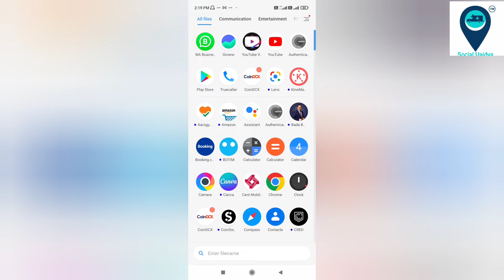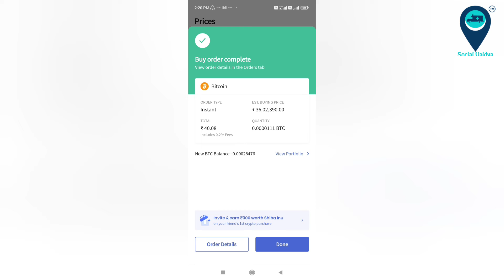How To Buy Bitcoin instantly in Best Crypto Exchange CoinDCX App| Cryptocurrency Investment in India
How To Buy Ethereum in Best Crypto Exchange CoinDCX App by limit| Cryptocurrency Investment in India in Hindi by @DeepakAnandLive

Facebook Myself (Er. Deepak Anand's Profile)

About Channel : *Deepak Anand* is a YouTube Channel, where you will find tricks, shortcuts, professional & technological videos in Hindi, New Video is Posted Everyday :)

Connect with him at Facebook.com/DeepakAnand4all
Watch his inspirational videos at Youtube.com/DeepakAnandLive

- Er. Deepak Anand

Youtuber Investment plain in Hindi.